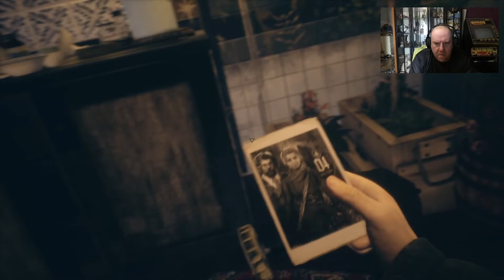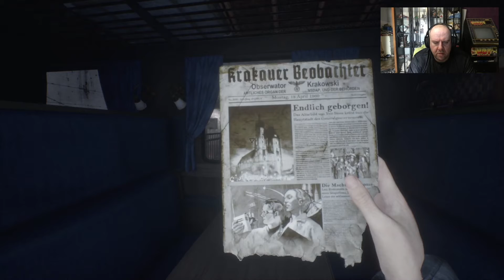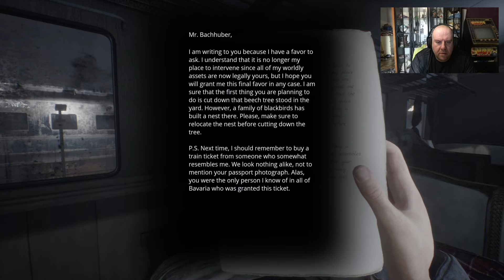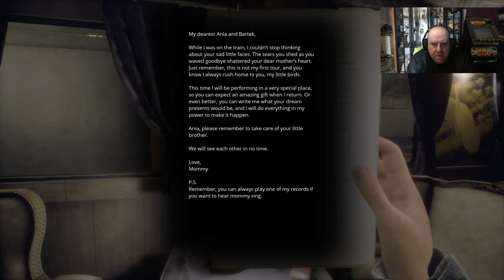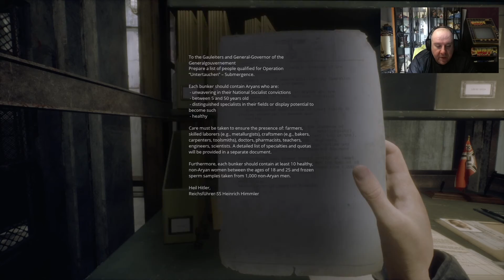Paradise Lost (PC) Review - Gameplay...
Review of the game "Paradise Lost" without breaking a controller ..I SWEAR..

WWII had no victor
The war persisted for 20 more years only to end in flames when the Nazis launched nuclear missiles on most of Europe.

In the aftermath, the heart of Europe remains shrouded in the mystery of complete destruction and deadly radiation, inaccessible to the rest of the world.

The last story on Earth
You play as Szymon, a 12-year-old boy who’s just discovered a massive Nazi bunker while wandering the barren, nuclear wasteland of Poland after his mother’s death.

He’s searching for an unknown man from a photograph his mother cherished. Who is he? Will you be able to find him?

An abandoned bunker
Descend into the retro futuristic bunker where advanced, industrial technology is intertwined with mysterious, Slavic pagan imagery and explore the underground city hidden within.

Uncover the story of the bunker, from its takeover by Polish rebels to the ultimate fate of its inhabitants. What happened to them?

Find Ewa
Despite the desolation of the bunker, a mysterious girl named Ewa contacts Szymon through the bunker’s technology.

If he can only find her, she might know the man in the picture. If he can find her, he finally won’t be alone…